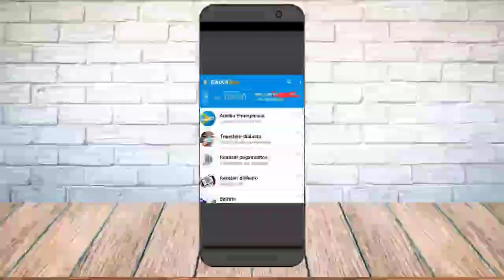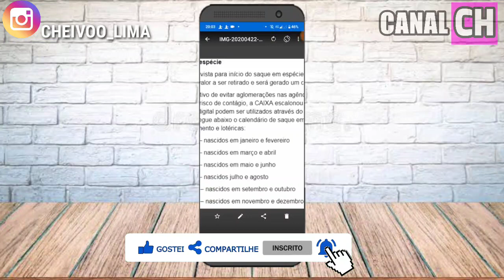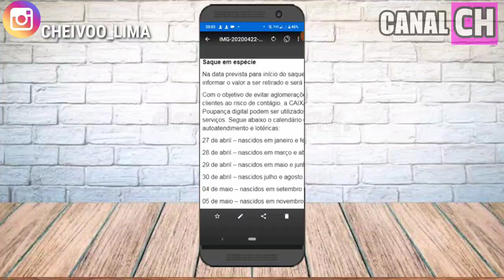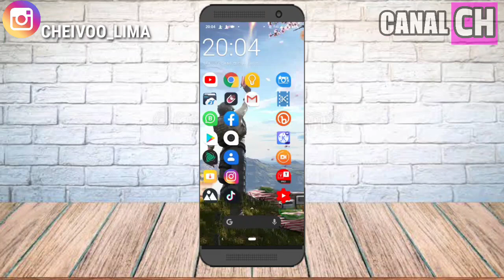Saque da Conta Digital Caixa Tem começa a partir de Segunda-feira! Saiba o que fazer!